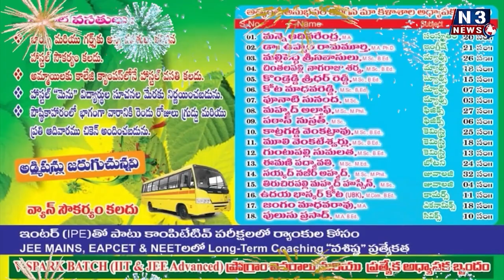జూనియర్ ఛాంబర్ ఆధ్వర్యంలో తాగునీరు, మజ్జిగ వితరణ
సూళ్లూరుపేట‌లో బ్ర‌హ్మోత్స‌వాల సంద‌ర్భంగా వారం రోజుల పాటు నిర్వాహ‌ణ‌